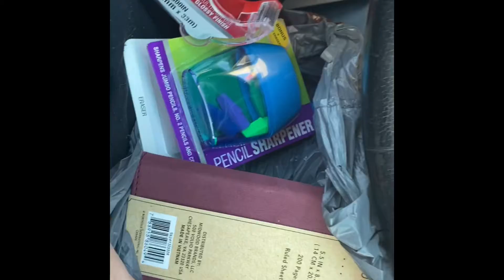Going to post office vlog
Song 1: Claire’s horrors you London after midnight
Song 2: dr jeep by sisters of mercy